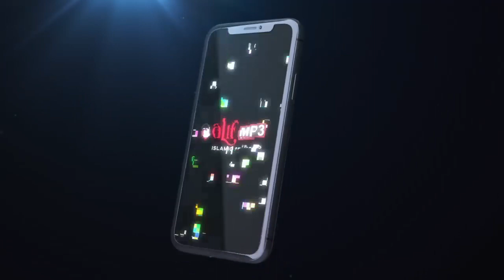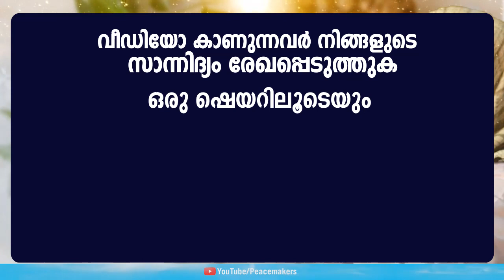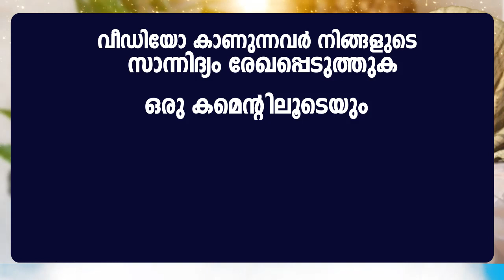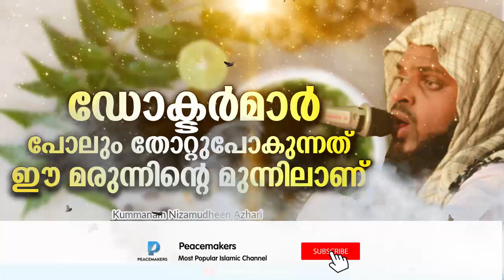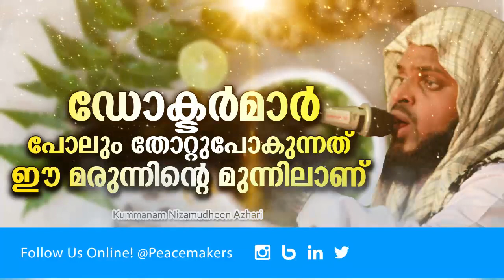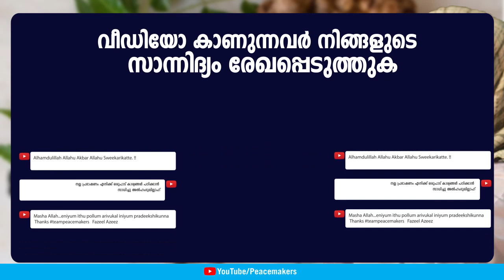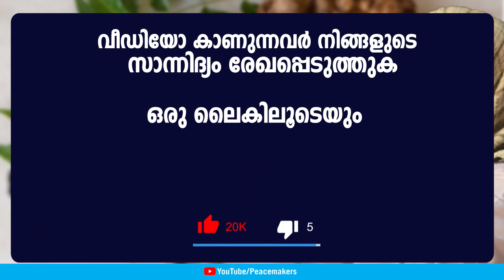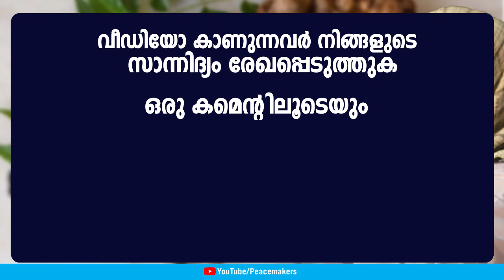ഡോക്ടർമാർ പോലും തോറ്റുപോകുന്നത് ഈ മരുന്നിന്റെ മുന്നിലാണ് Kummanam Nisamudheen Azhari New Speech 2019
Kummanam Nisamudheen Azhari Al Qasimi Latest New Malayalam Islamic Speech 2019 - Mathaprasangam - Prabhashannam - കുമ്മനം നിസാമുദ്ധീൻ അസ്‌ഹരി അൽ ഖാസിമി ഉസ്താദിന്റെ ഹൃദയത്തിൽ തട്ടിയ പ്രഭാഷണം.

Content Owner
Fazeel Azeez

𝐀𝐛𝐨𝐮𝐭 𝐒𝐩𝐞𝐞𝐜𝐡
Doktarmaar polum thottupokunnathu ee marunninte munnilaanu
kummanam nisaamuddheen ashari al khaasimi usthaadinte hrudayatthil thattiya prabhaashanam